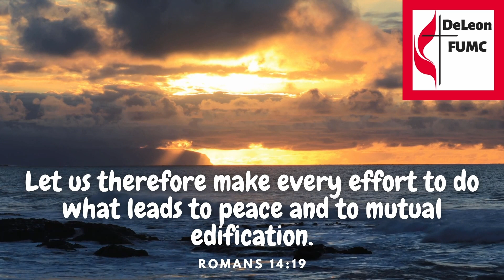Spiderman Ordinary Power & Ordinary Responsbility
Rev. Kaiya Kershaw for DeLeon (TX) First United Methodist Church; June 26, 2022.